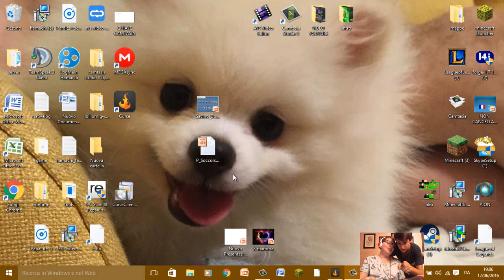L.O.L#2 ITA /Darius/uno per tutti w/atrox